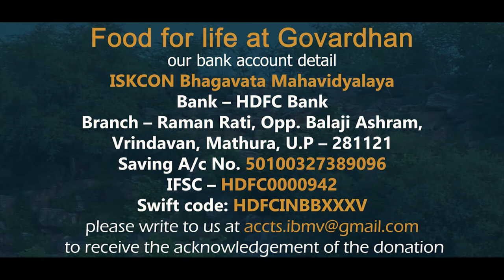20.02.2021 | Food for life